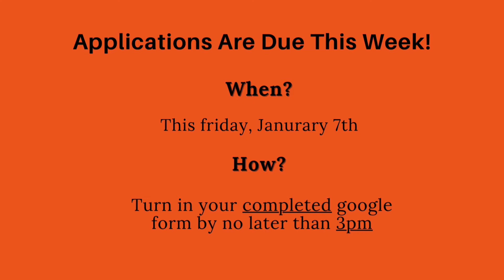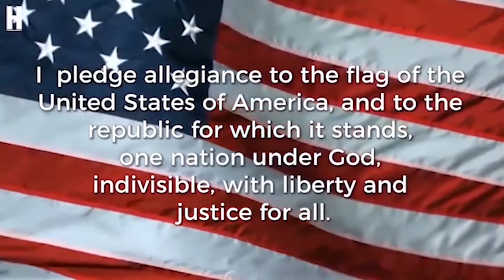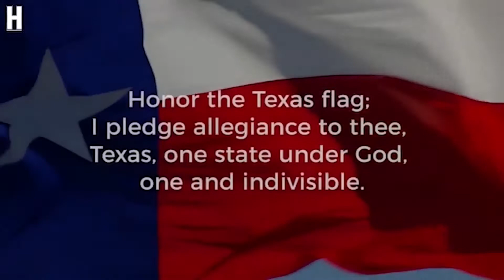January 7, 2022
lots of sports in this one!